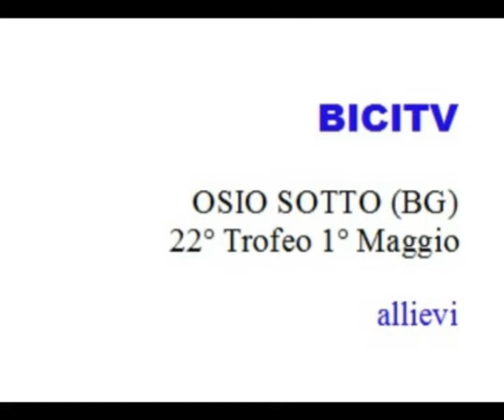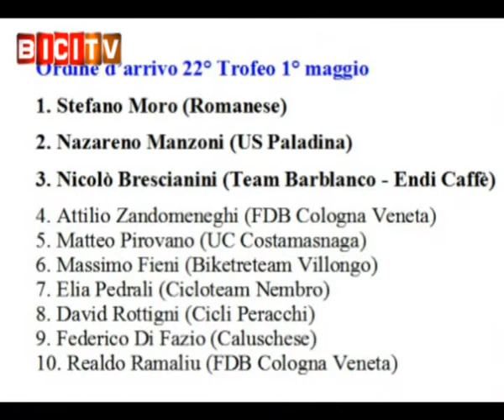Stefano Moro vince nuovamente il Trofeo 1° Maggio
OSIO SOTTO (BG) - Stefano Moro vince a un anno di distanza la classica del 1° Maggio. L'atleta della Romanese ha vinto una gara caratterizzata da una fuga composta da nove corridori. Completano il podio Nazareno Manzoni e Nicolò Brescianini